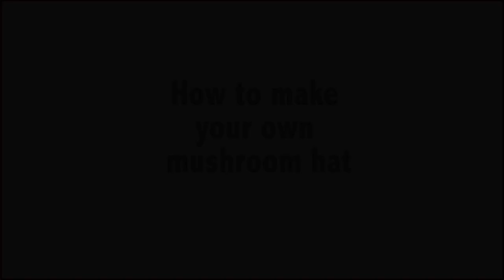How to make a mushroom hat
How to make a Mushroom Hat as worn by Dr Jenny Long whilst training for the 2015 London Marathon to raise awareness of the Fungal Infection Trust